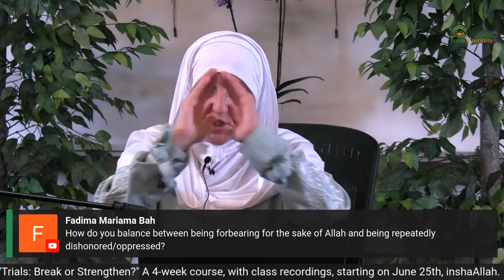The Obstacles to My Journey to Allah ﷻ: Anger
Everyone occasionally gets angry for something we or someone else did. The question we need to ask ourselves is: Am I getting angry for the sake of Allah ﷻ, or this is my ego getting angry because I heard something that is not pleasing to me?

The Messenger of Allah ﷺ said: “A strong man is not one who physically overpowers others. A strong man is one who controls himself when angry.” (Bukhari, Muslim).

Join us in this week's Tuesday Night program, and learn strategies for dealing with this vice.

TNP time: 6.30 pm PST.
The program will be in-person at the Rahma Center and live-streamed on our YouTube and Facebook pages.